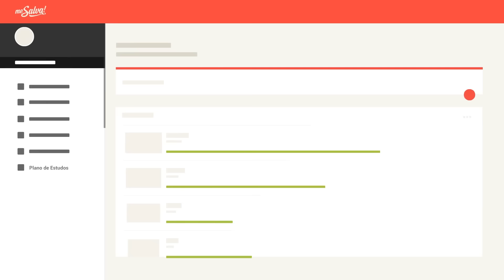Plano de Estudos Personalizado ENEM - Me Salva!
No Me Salva!, temos um plano de estudos personalizado para cada um dos nossos estudantes! Você nos conta seu perfil de estudo, objetivos e motivações, e nós criamos um Plano de Estudos para ajudar você a chegar lá. Acesse e estude com muito mais conteúdo!